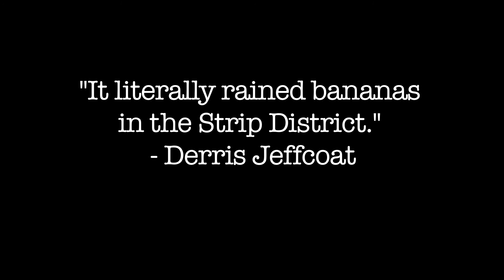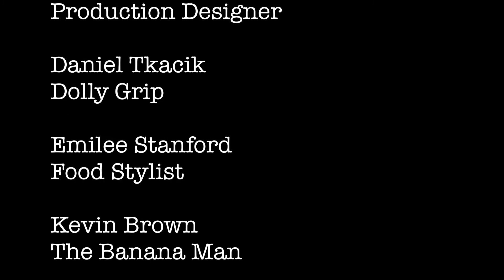1936 Pittsburgh Banana Company Explosion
Bananas had become widely popularized by the 20th century. One December morning in the Strip District, exploding demand for the fruit took on new meaning.